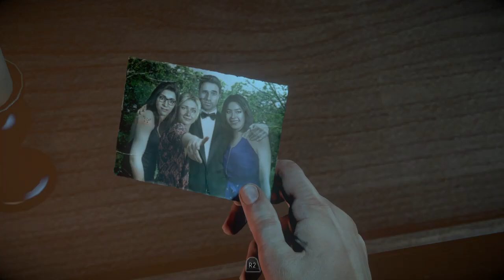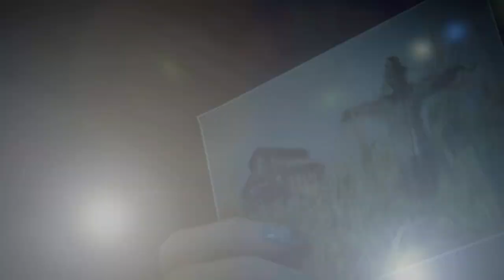Until Dawn part 2